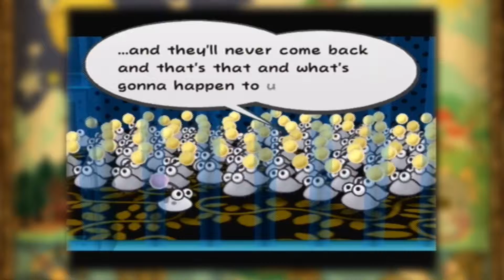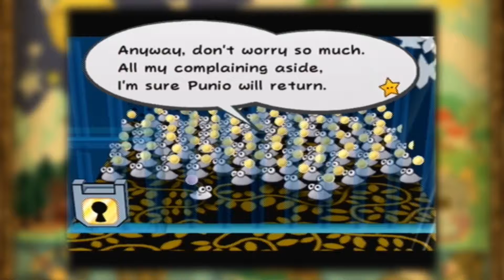Paper Mario: The Thousand-Year Door Episode 20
Check out my Facebook, Twitter, Tumblr, Blogger, and Pinterest pages below.